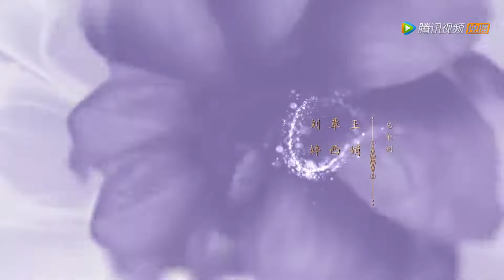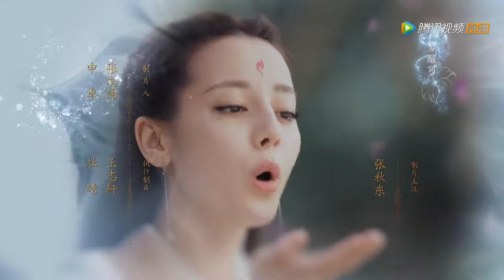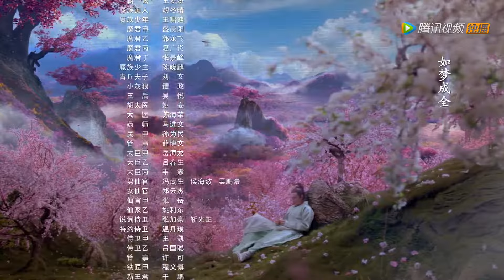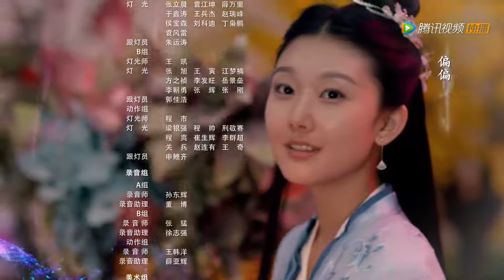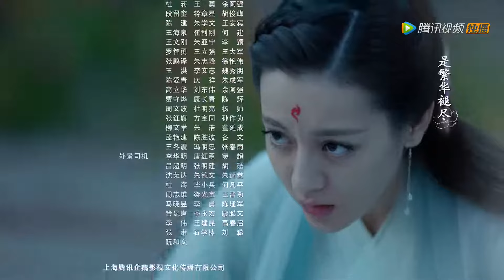ENG SUB【三生三世枕上书 Eternal Love of Dream】EP39 帝君实力护妻，为小九解决青殿